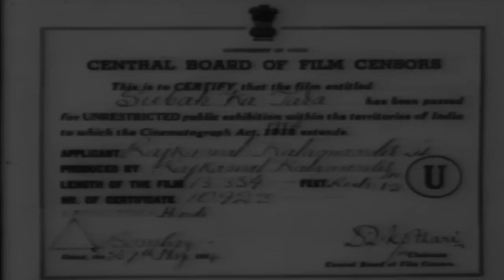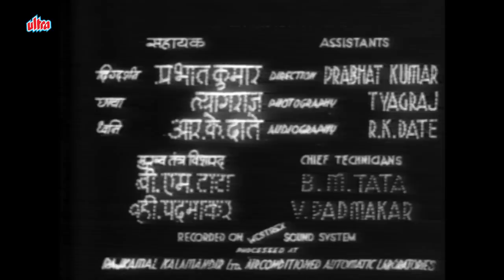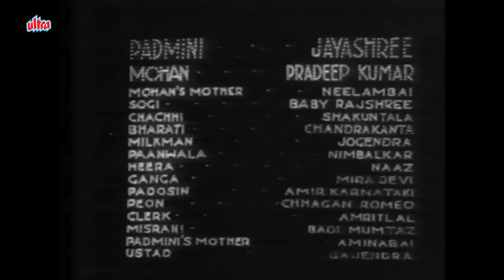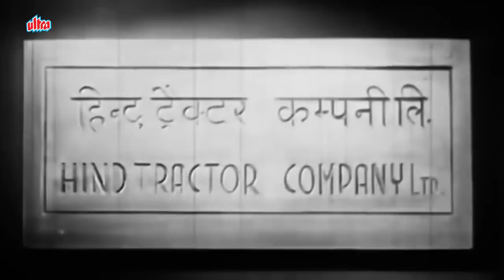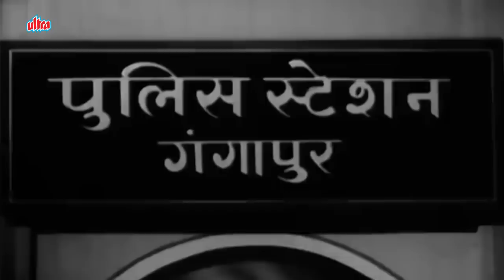प्रदीप कुमार और राजश्री की ब्लॉकबस्टर हिंदी फिल्म | Pradeep Kumar, Jayshree, Rajshree Hindi Movie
Movie▶ Subah Ka Tara
Actor(s ) ▶  Pradeep Kumar, Jayshree, Rajshree
Director(s) ▶ V. Shantaram
Producer(s) ▶ V. Shantaram
Music(s) ▶  C. Ramchandra

The film, told in flash-back, starts with a few people troubling a disheveled, insane man holding a bedding. The mad man is Mohan who finally sits down with a sympathiser and starts narrating the story. Mohan meets a young widow, Padmini taking medicine for her dying mother. Padmini's mother, from her death-bed, warns her about befriending young men as she's a widow and society demands that she live alone with just a white sheet as a companion, for that's her life as a widow. Following her mother's death, Padmini goes to her paternal uncle's house to live. Her uncle has gone to Africa and her Aunt treats her badly. Mohan falls ill thinking about Padmini's situation and her rebuff when he pursues her. He is looked after by his mother and young sister. Padmini is made to work as a maid in her Uncle's house but has a kind cousin sister, Bharti. Mohan arrives there on some work and the Aunt has chosen him as a suitable boy for Bharti's marriage.